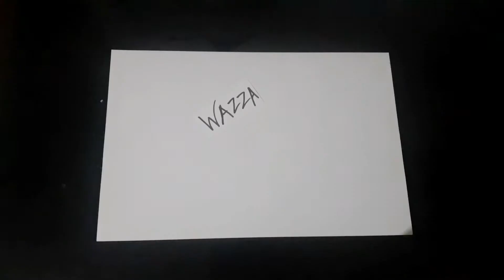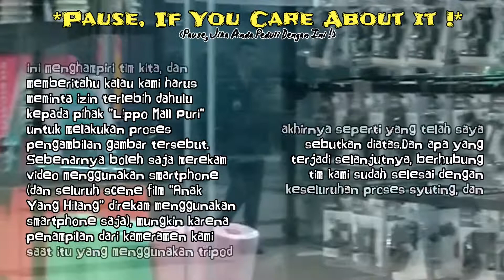Behind The Scenes : "Anak Yang Hilang", Episode 5 (Day 3)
Inilah dia. Video kelima dari rangkaian beberapa episode serial "Behind The Scenes" dari film yang telah ditayangkan beberapa bulan sebelumnya, "Anak Yang Hilang", lengkap dan tanpa sensor. Kali ini kami syuting di mall, lebih tepatnya di Lippo Puri Mall di kawasan Jakarta Barat. Keseruan dan kegilaan apakah yang terjadi disana ? Dan ditambah lagi dengan kru kami yang dihampiri oleh bapak serikuti mall ?! Ikuti terus perjalanan perjuangan syuting kami di Behind The Scenes : "Anak Yang Hilang". Setiap Senin, jam 20:00 WIB. Selamat menyaksikan !